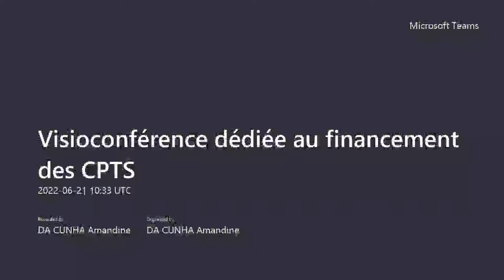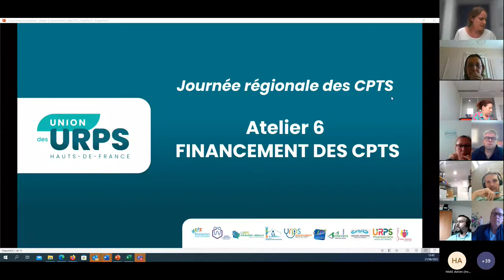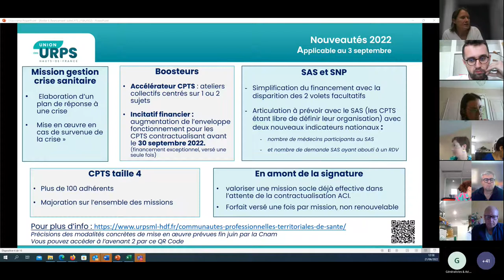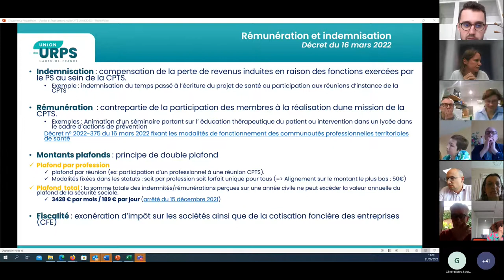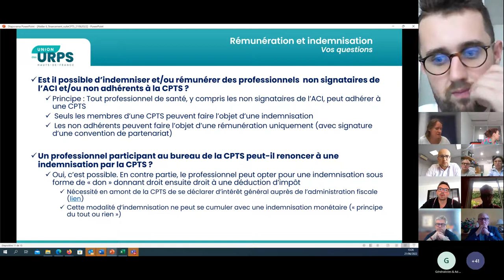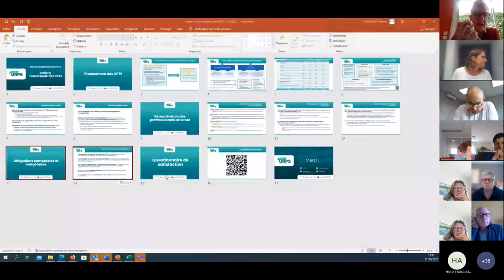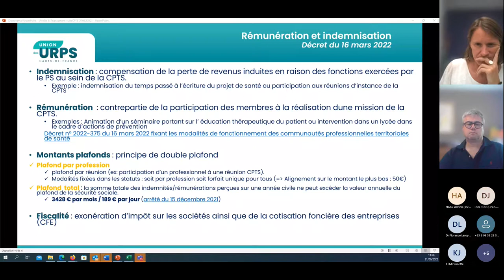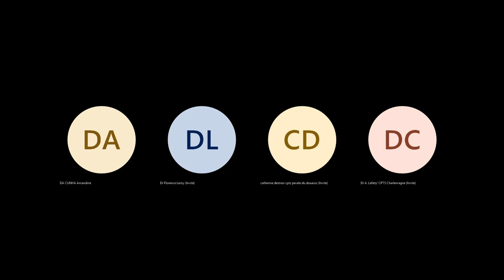Financement / Suivi comptable CPTS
Répondre à vos questions sur le financement des CPTS (ACI, nouveautés avenant 2, modalités de rémunération et d’indemnisation des professionnels) et le suivi budgétaire et comptable des CPTS.